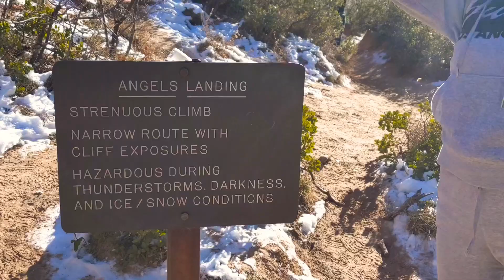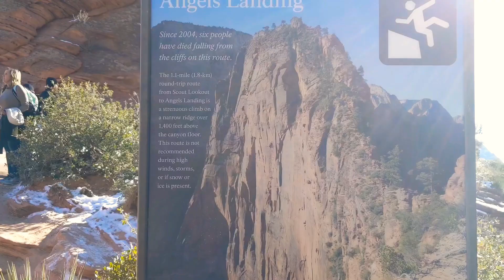美国最恐怖的徒步旅行地之一，世界十大险峰之一——Angels landing，我们登顶了！献给2019年最好的礼物！去探险，去勇敢地走在路上！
美国徒步旅行，世界十大险峰之一——Angels landing。辞旧迎新献给自己最好的礼物是不失生活的热情和激情，去探险、去征服，勇敢地走在路上～不管2018年是怎么度过的，好歹2019年来了，让我们带着所有的荣耀，好的、坏的，都画上句点，迎接新的一年！祝愿所有看到视频的朋友！